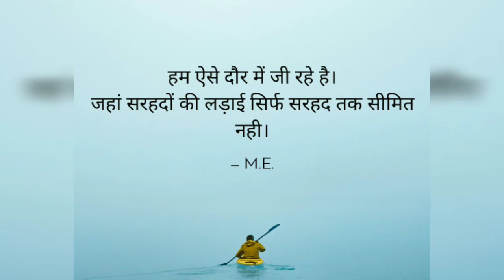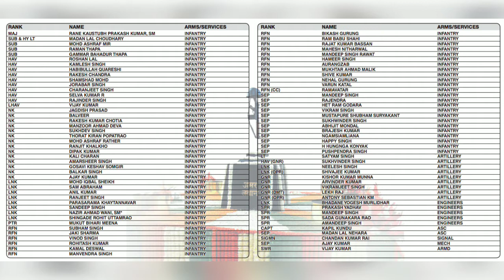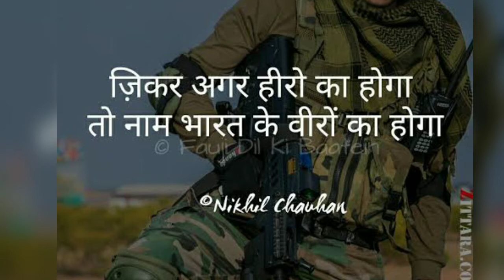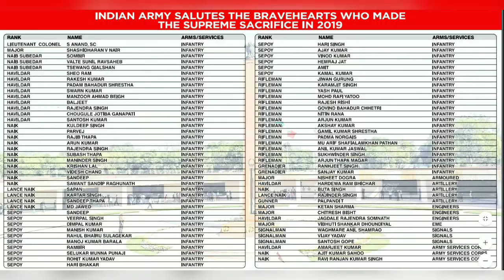A tribute to our martyrs | Aye mere watan ke logo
Remember our real heroes who gave their life for us with the epic song aye mere watan ke logo.
All Images and Videos taken from various source.

Genre  -   Patriotic
songLabel - Saregama
Composer(s) - C. Ramchandra
Lyricist(s) -  Kavi Pradeep